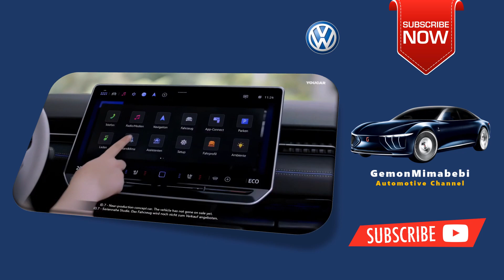The 2024 2025 Volkswagen ID7 New Luxury Review Price Specs & Release date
What are the upcoming VW models for 2024?
The ID. 7 will be an all-new model for Volkswagen and will go on sale in 2024, most likely for the 2025 model year.
How much is the 2024 ID 7?
around $55,000
The ID. 7 will make its way stateside only in 2024, with pricing set to be announced closer to the start of sales. But expect a starting price around $55,000 prior to any incentives.
What is the upcoming Volkswagen ID?
New Volkswagen ID7

Volkswagen has also teased the new ID7 electric saloon car, and it'll be fully revealed in the second quarter of this year. It's under cover for the time being, however VW has confirmed that the ID7 will take inspiration from the ID Aero concept from late 2022.
What is the range of the ID 7?
New Volkswagen ID.7 revealed and estate spotted: price, specs ...
to 435 miles
The new Volkswagen ID. 7 has been revealed. It's the first all-electric saloon car from VW, and it'll be available with up to 435 miles of range. Read on for all you need to know.May 10, 2023

jUDUL

Gemonmimabebi